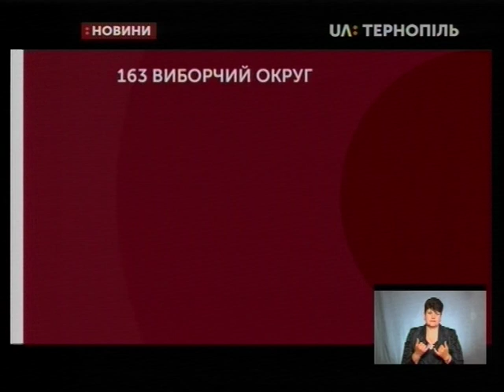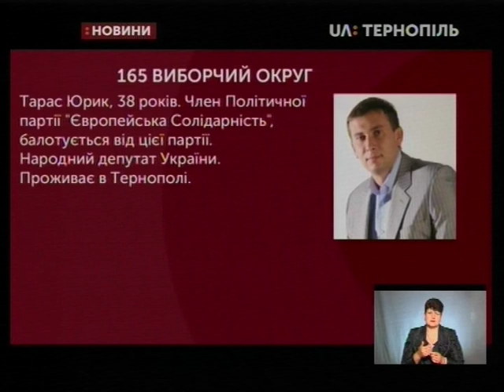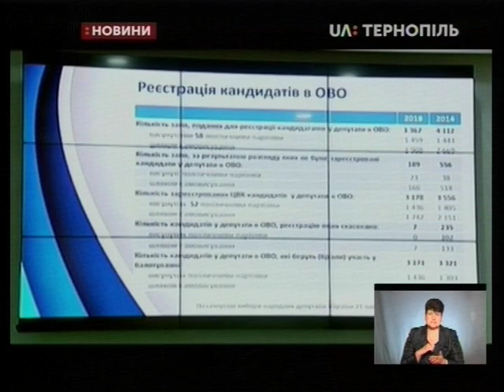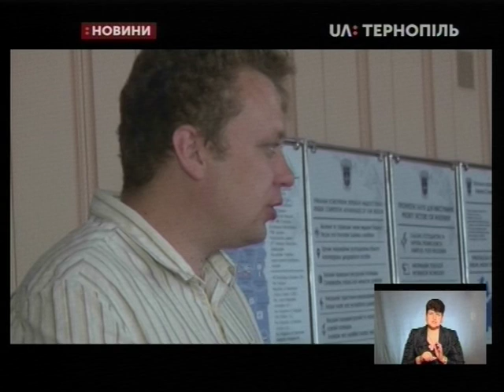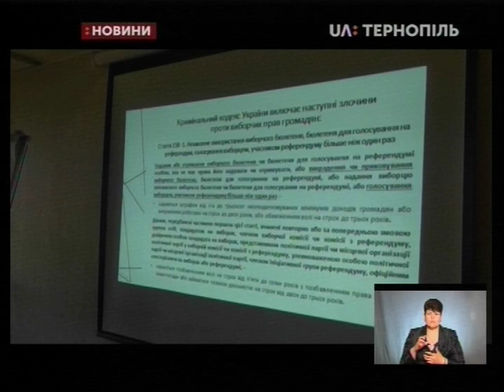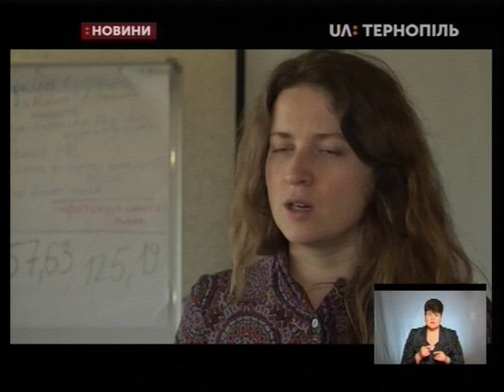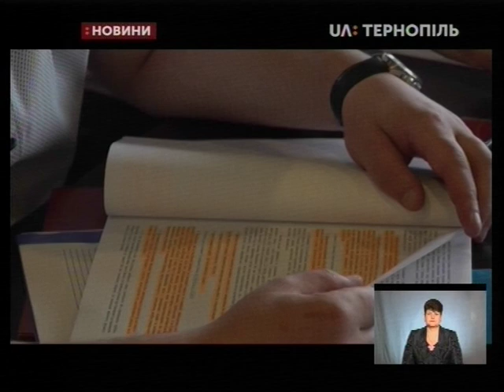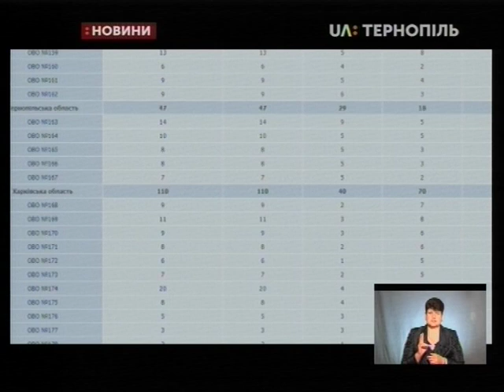26.06.2019. Новини. 19:00